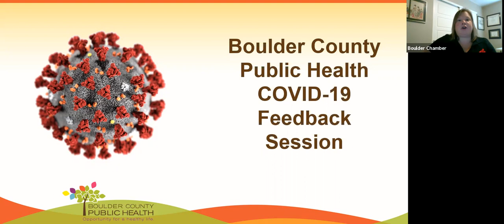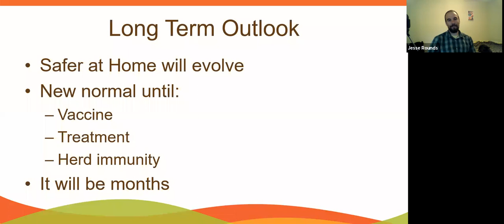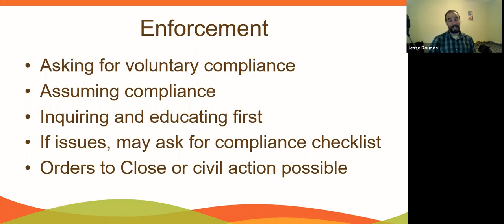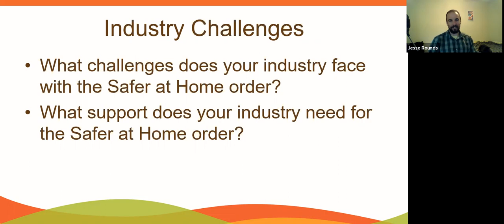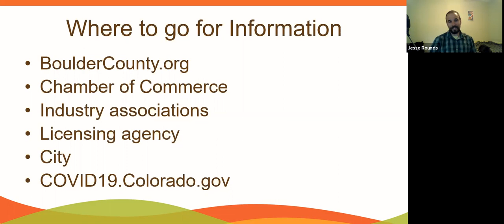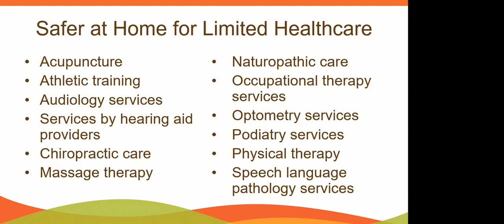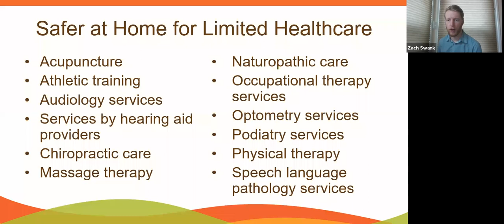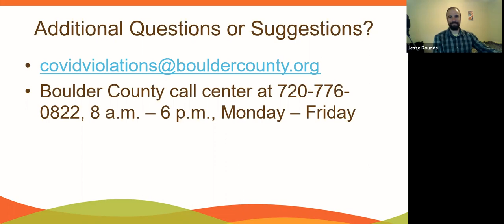BCPH Safer-at-Home Limited Healthcare Industry Feedback Session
Boulder County Public Health and Boulder County chambers and economic development organizations hosted feedback sessions for industries ahead of the Safer-at-Home reopening scheduled for May 9, 2020.